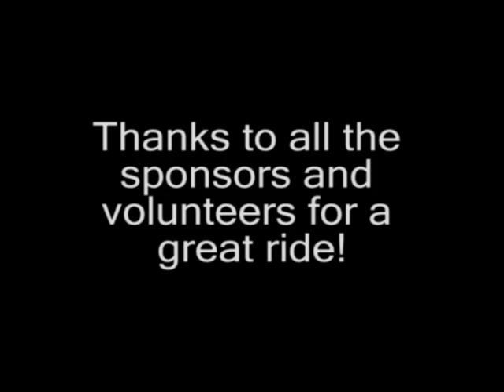Providence Pedal Bridge Ride 2008 Part 2 Portland, Oregon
This was the 13th annual Providence Pedal across the Willamette. This event is the second-largest community bicycle rides in the country. I did the 11 bridge pedal that was 37 miles which included the following bridges; Hawthorne, Ross Island, Marquam, Burnside, Broadway, Fremont and St. John's. Rode with one of my Portland friends. Ran out of tape to catch the festivities at the end with plenty of free give aways. Had a great time.